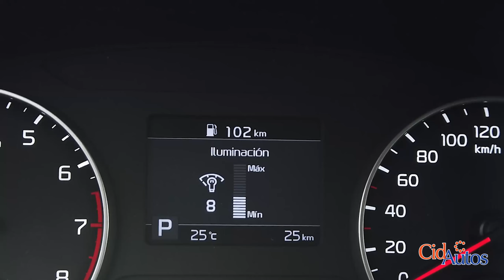KIA SELTOS 2021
MOTOS 1.6 CC, 4 CILINDROS 121 hp @ 6,300 rpm
TRANSMISION AUT. 6VEL. TIPTRONIC
AROSDE ALEACION DE 17 PULGADAS
LUCES DE ALTA INTENSIDAD
 FAROS HALOGENOS
SISTEMA DE ASISTENCIA DE FRENADO ABS,
RETROVISORES ABATIBLES ELECTRICAMENTE CON DIRECCIONALES INTEGRADAS
 SISTEMA DE INFOENTRETENIMIENTO CON PANTALLA TACTIL APPLE CARPLAY-ANDROID AUTO
CAMARA DE REVERSA SENSORES TRASEROS DE ASISTENCIA DE PARQUEO
 RACK DE TECHO
ANTENA TIPO ALETA DE TIBURON.
Suspensión Delantera tipo Mc Pherson/ Trasera con barra de torsión (CTBA)
Descansabrazos central
Consola Superior con porta lentes
Vidrios eléctricos delanteros y traseros con función de un solo toque para abrir lado conductor
Volante de 3 brazos con controles de audio y computadora de viaje
Ductos de ventilación de A/C en 2a. fila
Alarma antirrobo con inmovilizador
Bolsas de aire frontales
Distribución electrónica de frenado (EBD)
Cinturones de seguridad de 3 puntos
Conexiones USB en la 1er fila de carga rápida